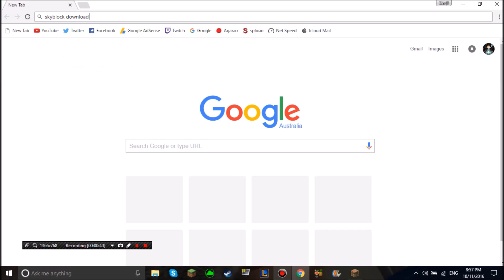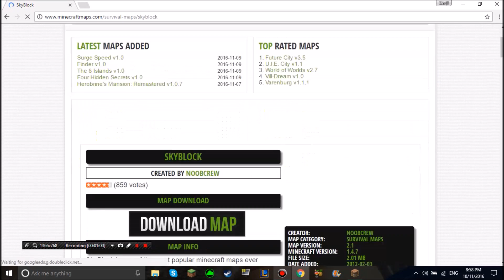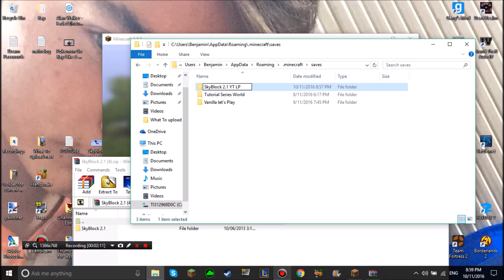How to download Minecraft Skyblock 2.1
Whats up guys its i3enji also known as Benji and welcome to another video.